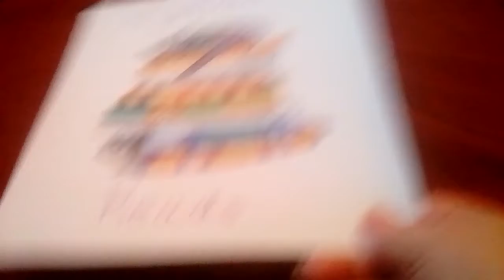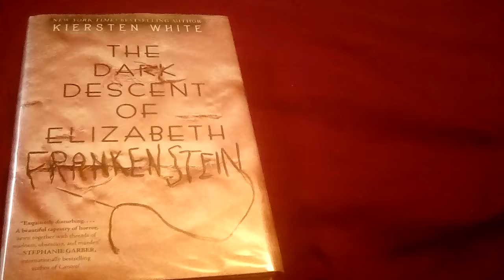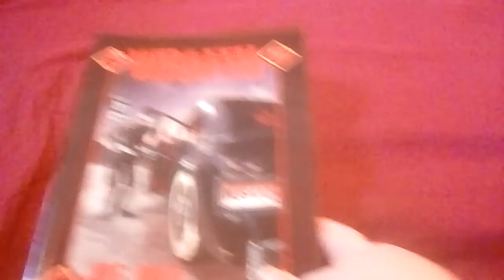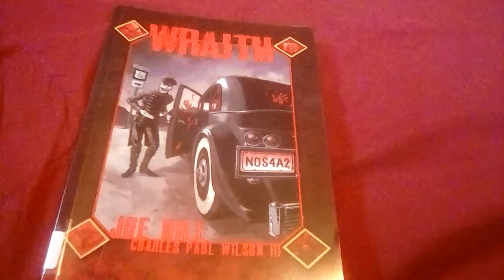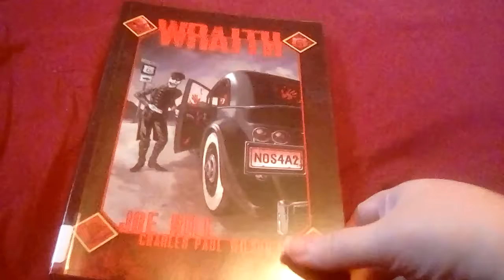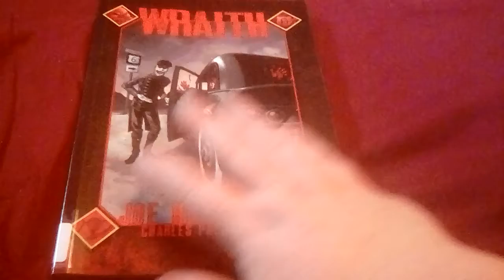50ADayNov 2018 Day 13 & 14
I read 68 pages on the 13th and 313 on the 14th.